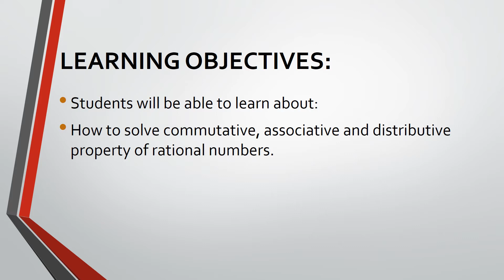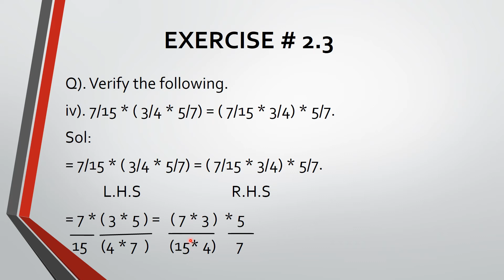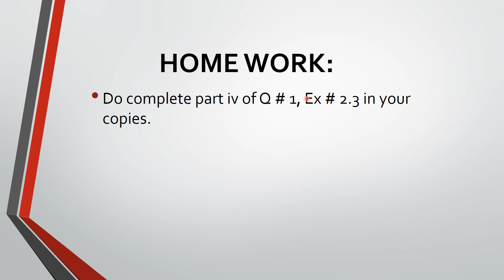GRADE 7 WEEK 4 DAY 3 MATH VIDEO